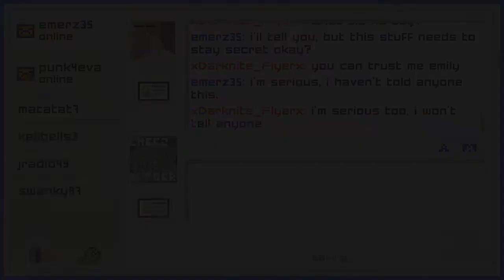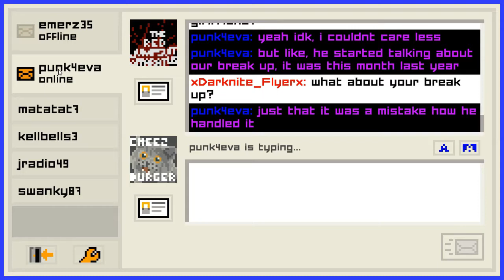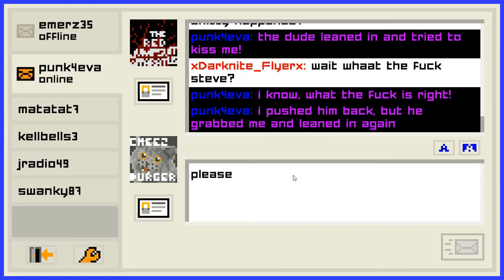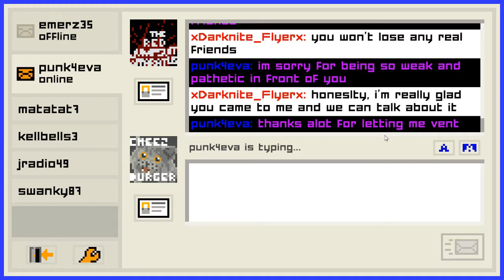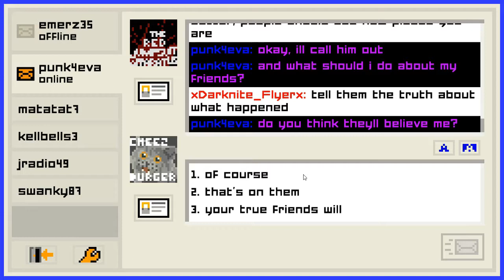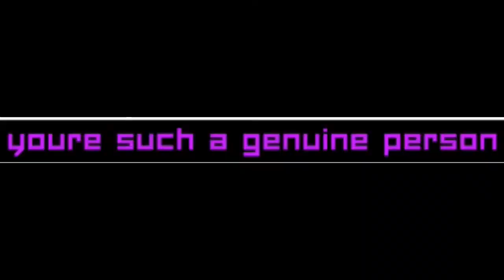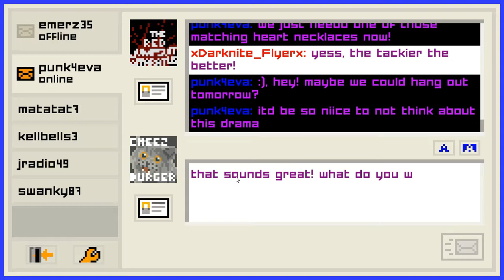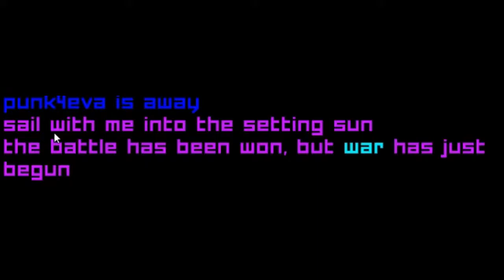Steve's a DOUCHEBAG! // Emily is Away Too #8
Welcome lads, BACK to Emily is Away Too part 8, where I close off chapter 3!

★ Game: Emily is Away Too

★ Hashtag/Hashtags